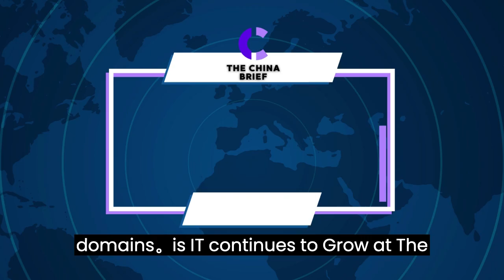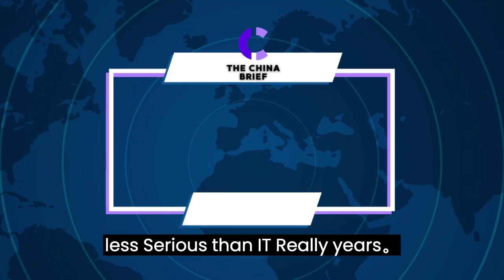Why is China taking aim at grass-roots officials for ‘lying flat’? I China Brief （20230206）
1. Balloon Incident Reveals More Than Spying as Competition With China Intensifies
2. Why is China taking aim at grass-roots officials for ‘lying flat’?
3. Biden Prepares for State of the Union Speech as China Tensions, Job Gains Take Center Stage
4. US-China Relations: A Long History of Balloons, Bombs and Drones
5. There Are Signs a Stronger China Rebound Will Boost Oil: IEA
6. Watch Out, China Inc. Is Going Global. Again
7. Why housing in China is so unaffordable and how Beijing’s attempts to fix it have failed
8. Senior UK MP warns users off Chinese-run TikTok app over data security concerns
9. China Developers Flag Worst Earnings in Years on Historic Slump
10. Chinese tourists hit the road: from South Korea’s restrictions to Thailand’s open arms, how countries are responding